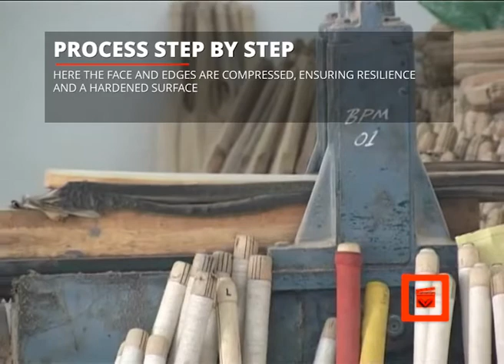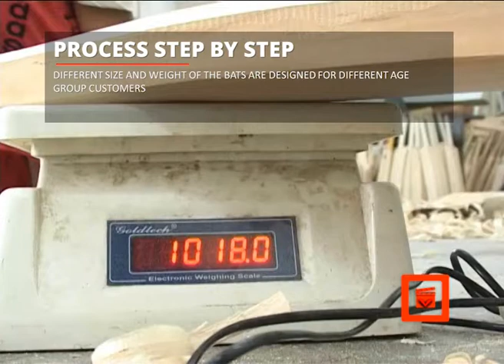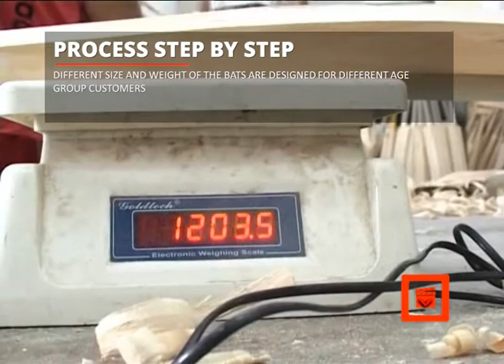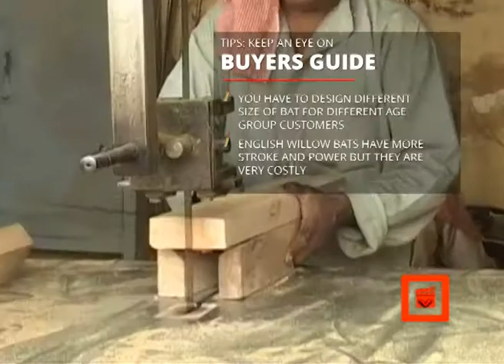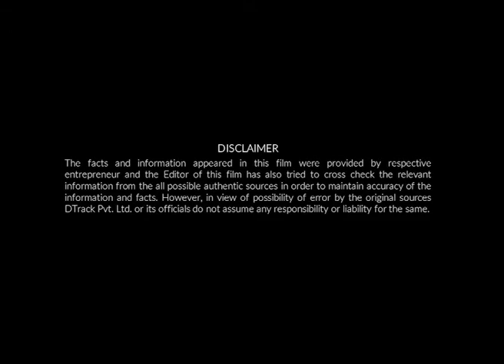Hindi | An Entrepreneur Guide to set-up your own Cricket bat Manufacturing Unit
Start-up idea for Cricket bat Manufacturing Unit | Know the requirements of investments, Infrastructure and cricket bat buying guide